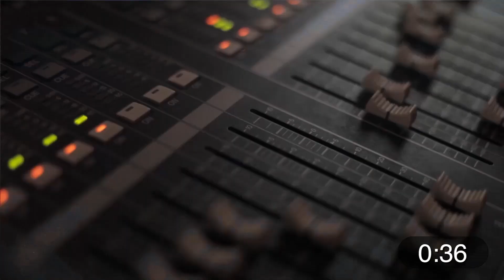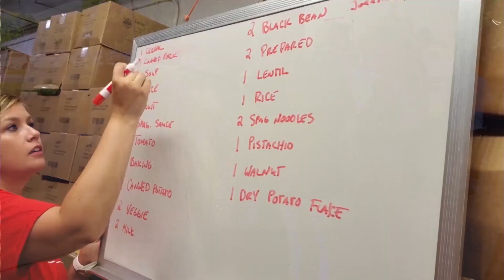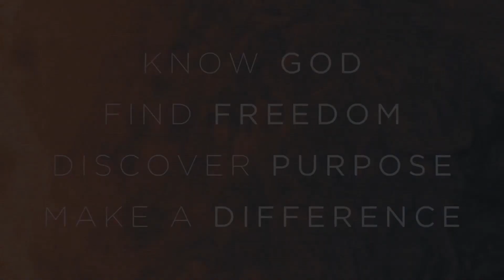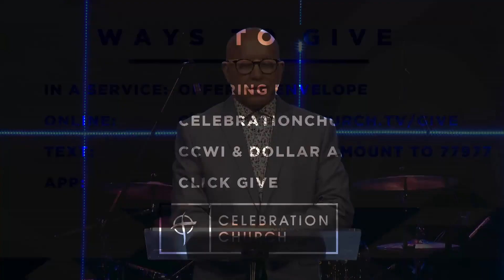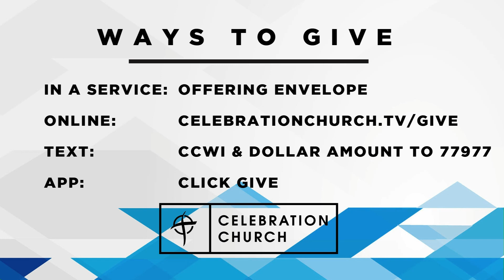It is Never Hopeless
Pastor Mark Gungor